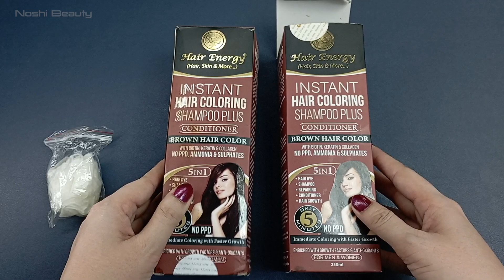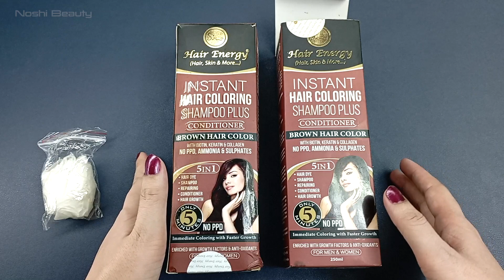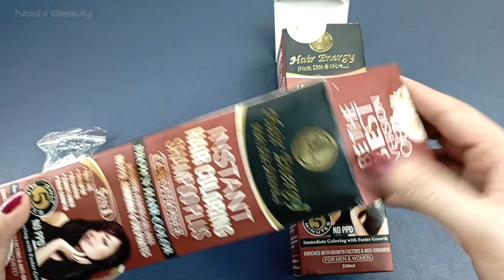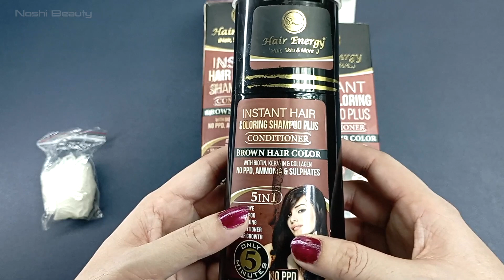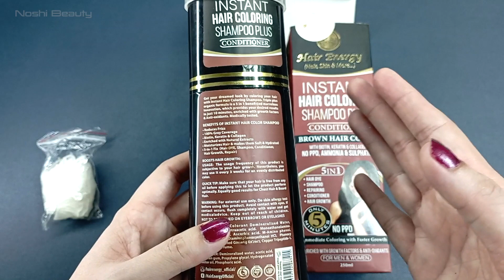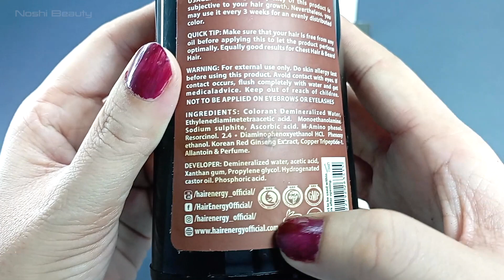Hair energy instant Hair coloring shampoo /cover grey hair in just 15 minutes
Hey girls I have made this channel for beauty products and reviews.
I beleive in sincere reviews i upload videos daily

INSTANT HAIR COLORING SHAMPOO + CONDITIONER (DARK BROWN COLOUR )

With Biotin ,Keratin & Collagen

NO PPD, AMMONIA & SULPHATES

5 IN 1 BENEFITS:
•HAIR DYE
•SHAMPOO
•REPAIRING
•CONDITIONER
•HAIR GROWTH

IMMEDIATE COLORING WITH FASTER GROWTH

ENRICHED WITH GROWTH FACTORS & ANTI-OXIDANTS